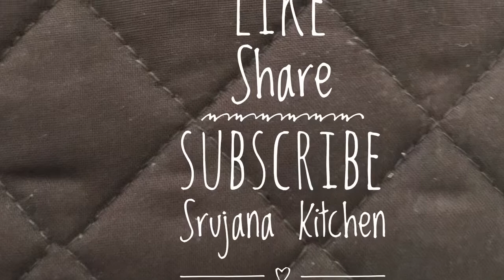Restaurant Style Kaima Idli | Chilli Idli | Masala Idli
Kaima Idli is an excellent evening snack recipe. It is made using Idlis.The Idlis are shallow fried for crispiness and then vegetables and few spice powders  are added to prepare kaima idli.
It can be served with onion raita and Lemon slice Friends please do try this recipe and provide your comments.

Ingredients :
Oil for shallow frying Idlis
Idli 4 pieces - Cut into cubes
Fennel seeds 1/2 tsp
green chilli 3 length wise slit
cashews few